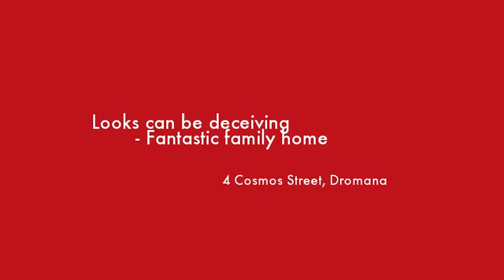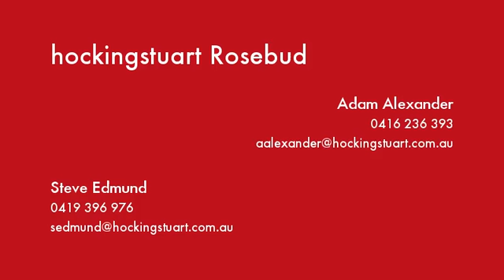4 Cosmos Street Dromana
Instavid for 4 Cosmos Street, Dromana